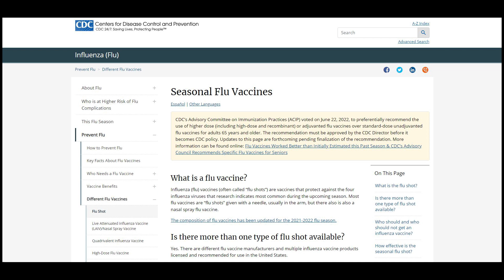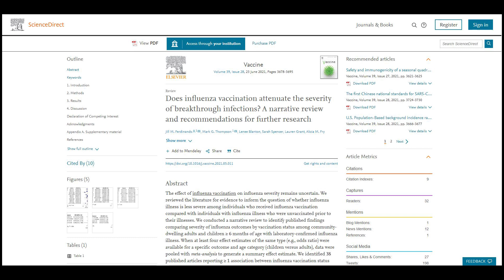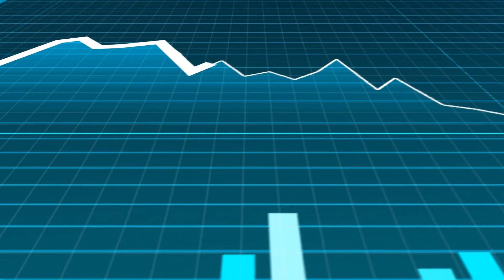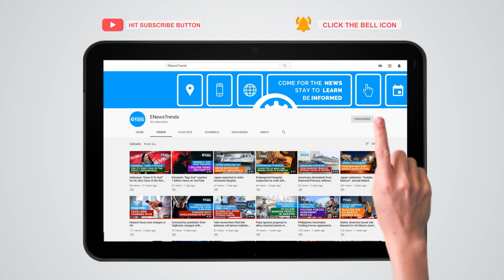Flu Shots Could Cut Alzheimer's Risk by This Much, Study Says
flu shots, medical research, health research, alzheimer

A positive link between Alzheimer's disease and flu shots was identified in new research.